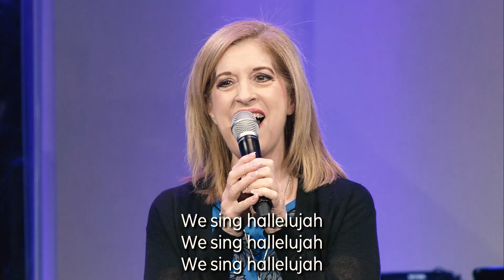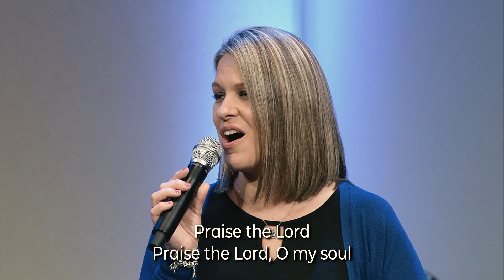Sunday Morning - September 6, 2020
What is the Unforgivable Sin? - Matthew 12:22-32